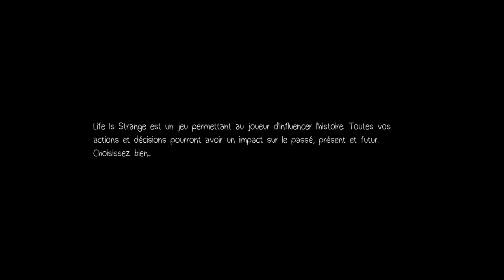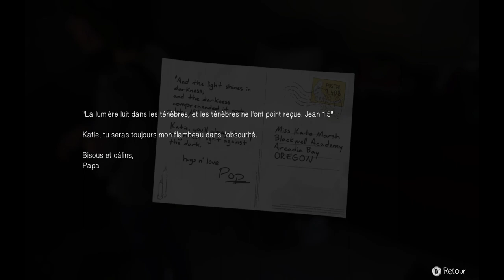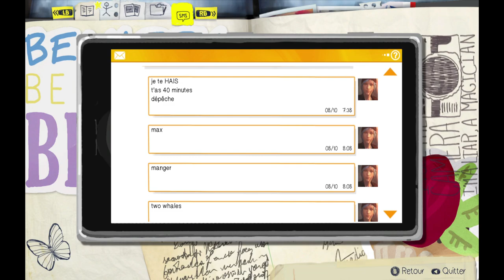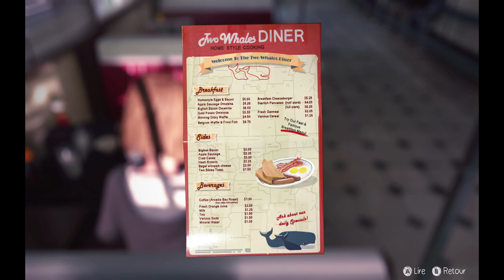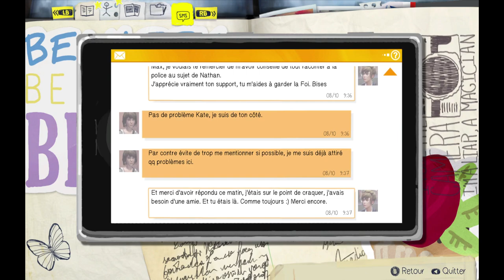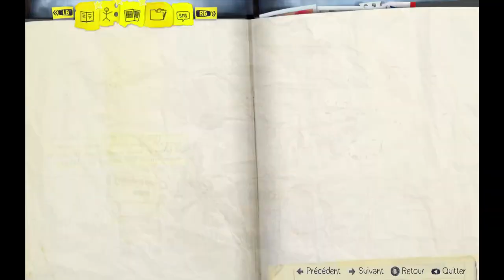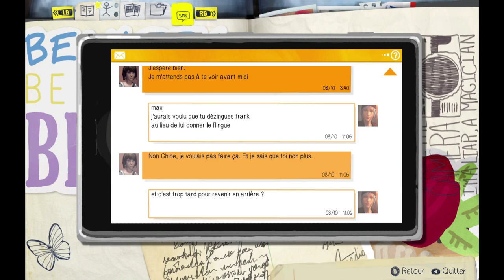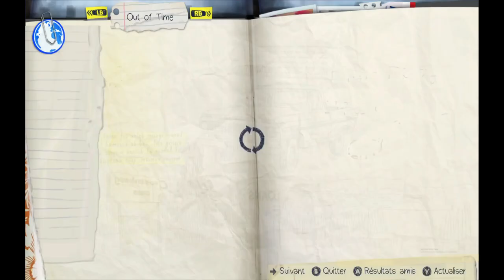let's play life is strange épisode 2